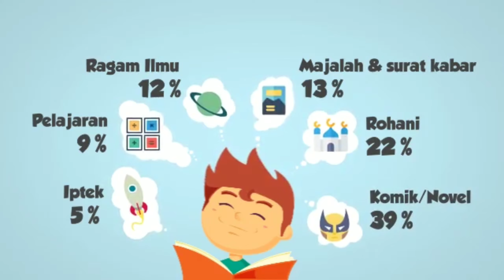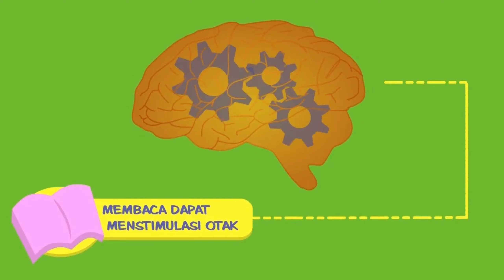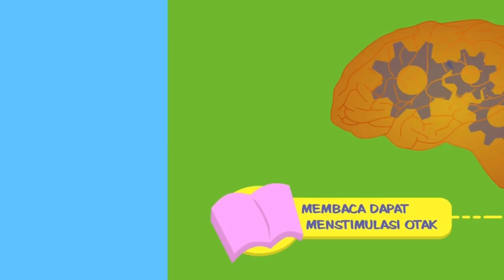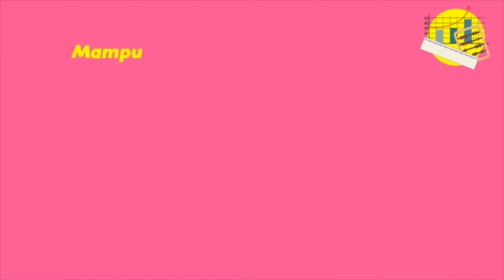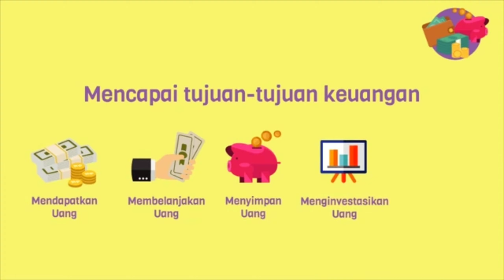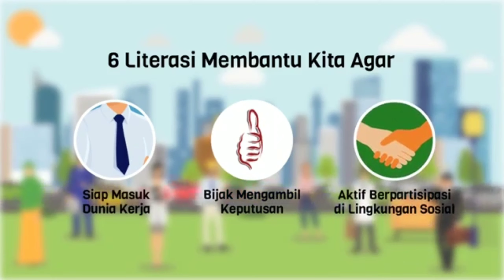MPLS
Budaya Literasi